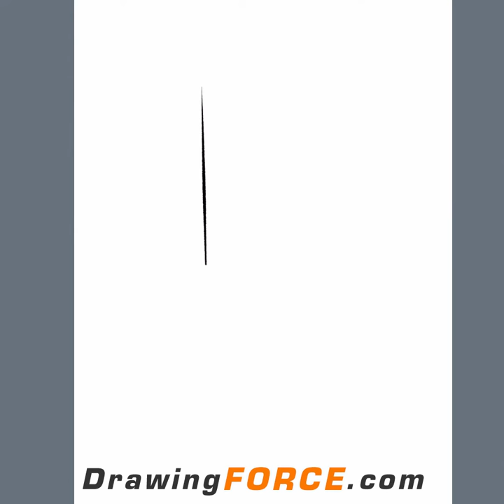Character Design in ProCreate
In this video, Mike Mattesi shows us how you can start a great looking design with basic shapes and lines. Join our programs today and polish your skills with Mike’s comprehensive courses!

Later in the video, Mike adds highlights and shadows to give more substance to the drawings and make them look more complete by adding a few simple details. At DrawingFORCE, we are firm believers in building a solid foundation so you can become a great artist. Our courses, membership, and books offer you all the practice and teachings you need to start improving your drawing skills from the first lesson.